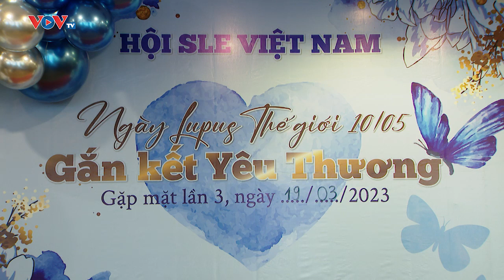Cộng đồng bệnh nhân Lupus ban đỏ giúp nhau vượt qua khó khăn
Người mắc bệnh Lupus ban đỏ phải điều trị cả bệnh cả đời, trong khi bệnh nhân không thể làm việc nặng nhọc ngoài trời nắng, nóng. Không ít bệnh nhân đã lâm vào đường cùng vì không có tiền chữa bệnh và duy trì cuộc sống sinh hoạt hàng ngày. Thấu hiểu nổi khổ của bệnh nhân nghèo chữa trọng bệnh, nhóm những người cùng cảnh ngộ lupus ban đỏ đã vận động các hội viên giúp đỡ những người khó hơn mình. Từ đó nhiều hoàn cảnh khó khăn đã có thêm kinh phí yên tâm điều trị bệnh.